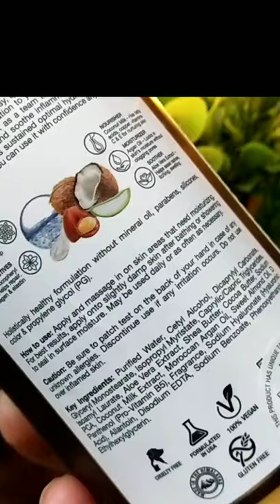wow Coconut Milk Body Lotion || YouTube Shorts